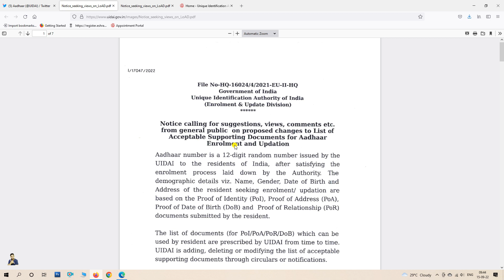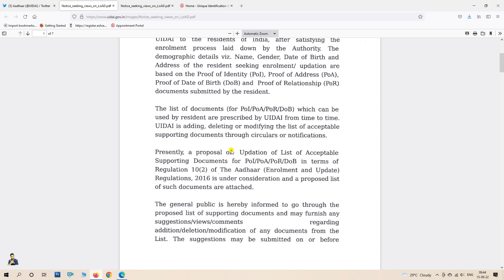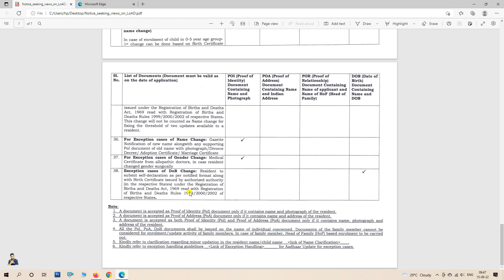UIDAI AADHAR NEW UPDATE 🤫 BIG UPDATE